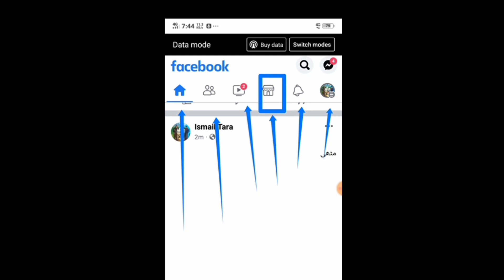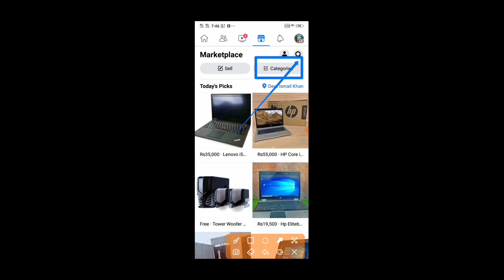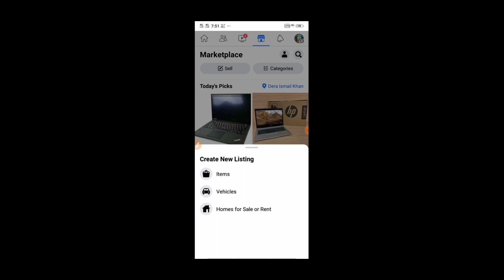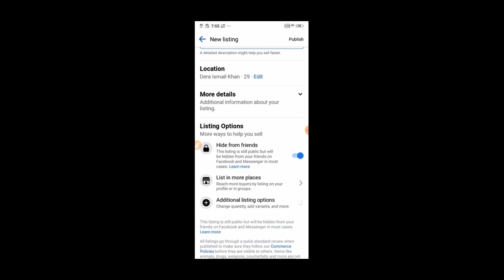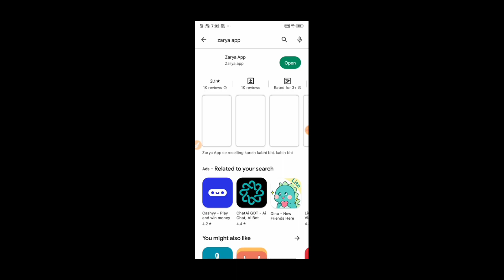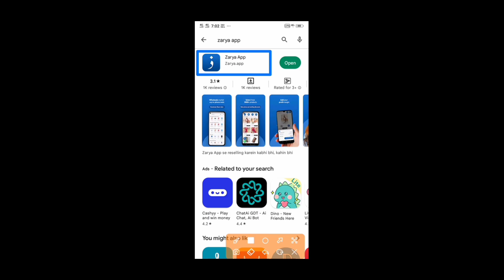How to earn money online without investment in mobile | How to make money online for beginners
My dear, passionate, beautiful and all sweet viewers Aslam o alikum!
 If you don't understand anything or any steps, feel free to write in the comments box. In sha Allah, I will try to reply you as soon as possible.
Check out the links to show your piyar on other social media platforms.

How can I make money on my phone for free?
How can I make money online without investment daily?
How to earn 500 per day from mobile?
Real ways to make money from home for fre